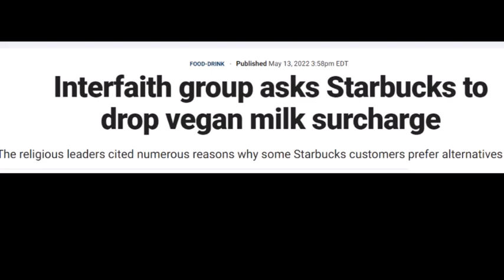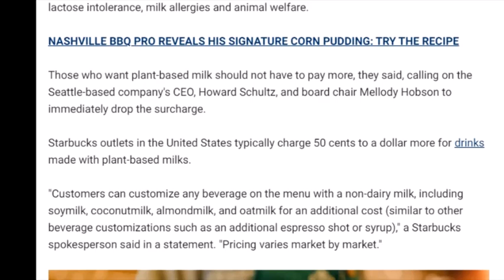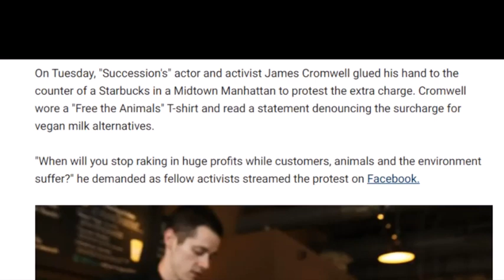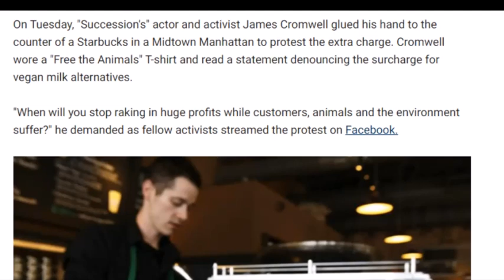Vegan Glues Himself to Starbucks Counter